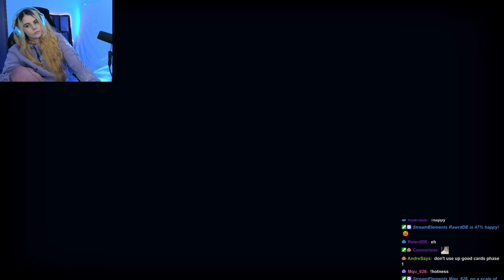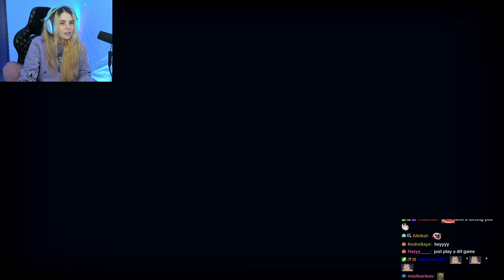AikoBliss Plays Inscryption | Part 2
AikoBliss Plays Inscryption